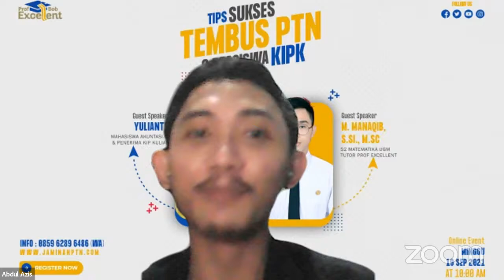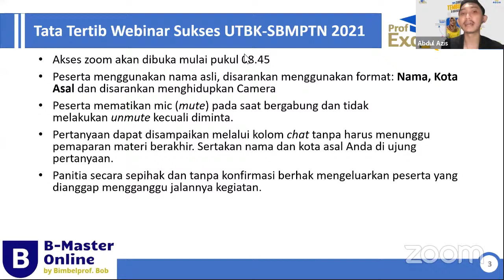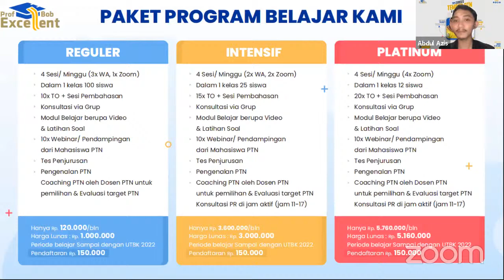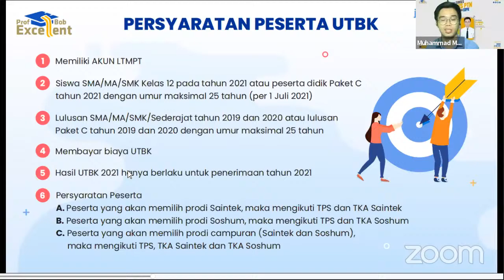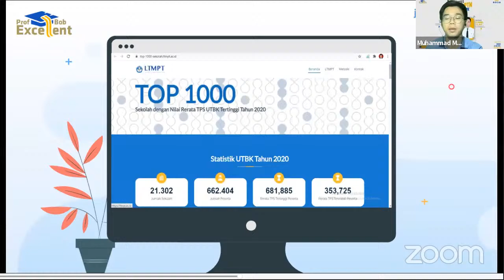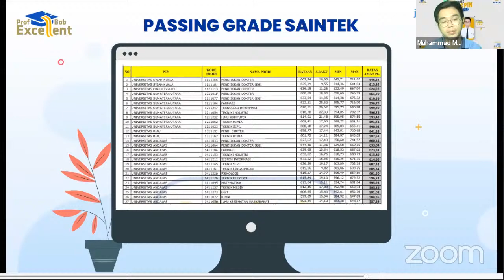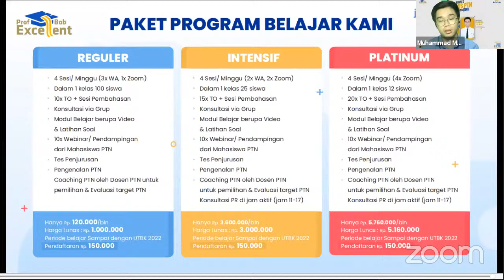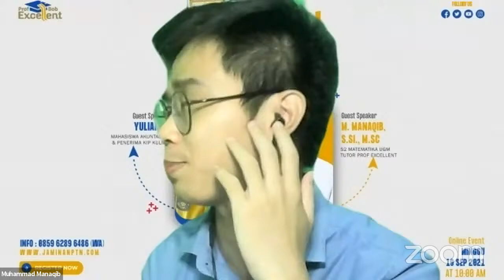📚 Webinar📚 "TIPS SUKSES TEMBUS PTN & BEASISWA KIPK"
Bimbingan Belajar Prof Bob Excellent ) mengundang kalian semua Pejuang PTN 2021 untuk hadir pada

📚 Webinar dan Try Out Nasional 📚

"TIPS SUKSES TEMBUS PTN & BEASISWA KIPK"
Akan dilaksanakan pada :
🖥️ Online via :
Live Youtube :
Meeting ID: 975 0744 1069
Passcode: 739235

🏫 Pemateri

👨‍🏫 Yulianty
(Mahasiswa Akuntasi UI & Penerima KIP Kuliah)
Materi : Kiat Sukses Lolos SNMPTN & Beasiswa KIP Kuliah.
👨‍🏫 Muhammad Manaqib, S.Si., M.Sc. (S2 Matematika UGM &  Tutor Bimbel Prof Bob Excellent)
Materi : Tips Sukses Tembus PTN 2021.
🎬 Moderator
👳‍♂‍ Abdul Azis, S.E., M.E. ( S2 Ekonomi UI & Tutor Bimbel Prof Bob Excellent ).

📋 Fasilitas :
1. Sertifikat
2. Ilmu sukses tembus PTN
3. Try Out Online UTBK SBMPTN 2021
4. Soal dan pembahasan Try Out
5. Pembahasan TO by zoom
6. Passing grade UTBK-SBMPTN.

💵 Biaya pendaftaran 20k untuk full fasilitas tersebut.

Jika hanya ikut webinar saja GRATISSSS...

Semoga bermanfaat
Sekian... Terimakasih..